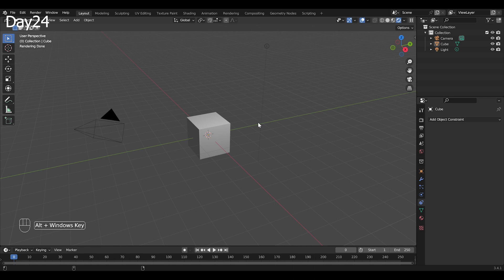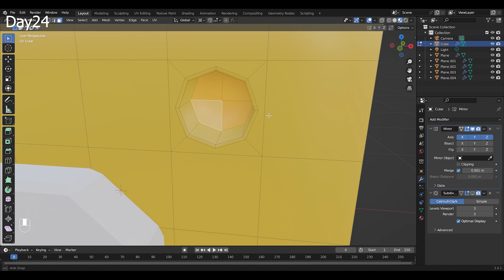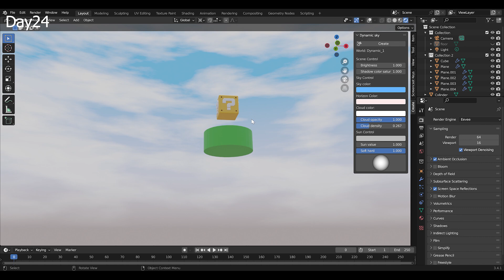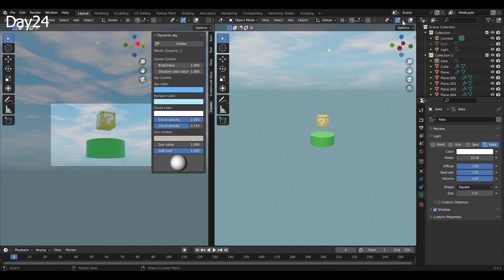My Blender Practice Day24 - Question Mark Block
I was having trouble with the question mark beveling and had quite a bit of trouble finding a solution.